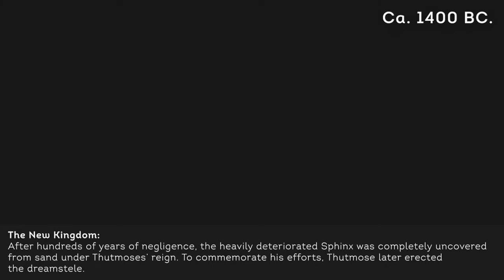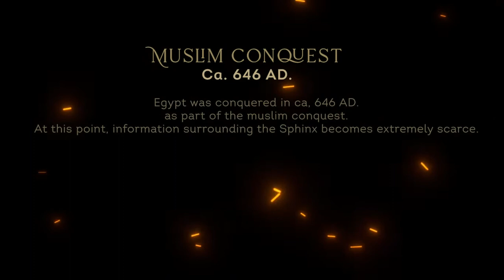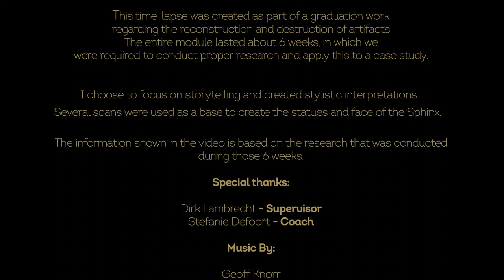FINAL Time lapse - 'Uncovering the story of the Great Sphinx Of Giza'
This time-lapse was created as part of my graduation work. I investigated the history of the Sphinx and explored how I could create a time-lapse with smooth transitions. The final time-lapse was created in UE4 and later edited in Adobe Premiere.

All 3D-models are made by me. For the head and the statues surrounding the flanks of the Sphinx, I used several scans as a base.

Music was made by Geoff Knorr - Sid Meier's Civilization VI (original game soundtrack) - Egypt (Medieval Era), Egypt (Industrial Era)